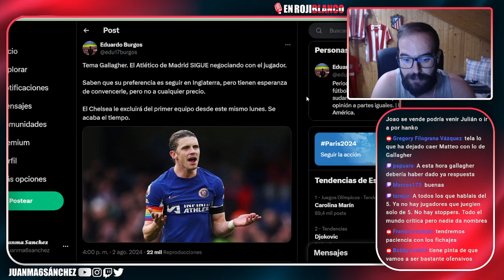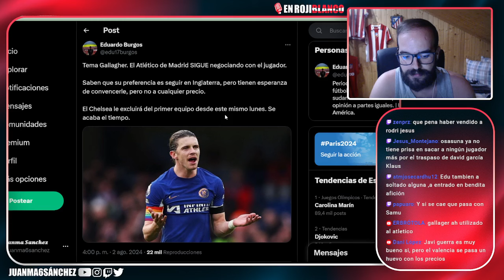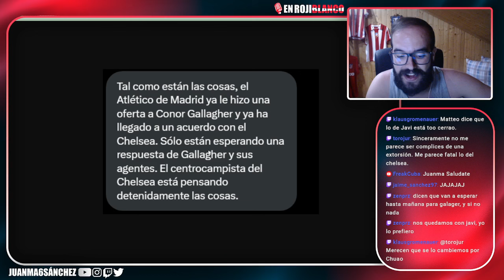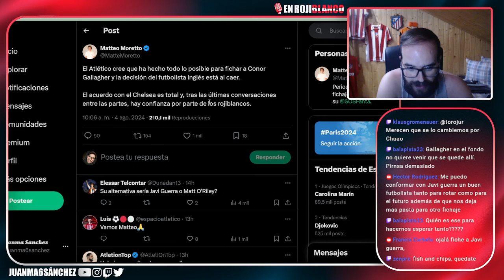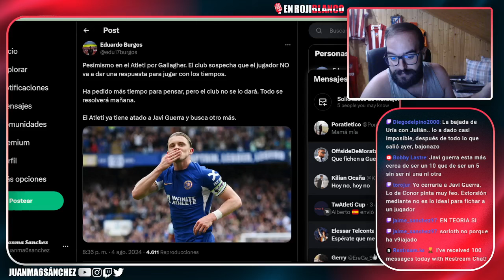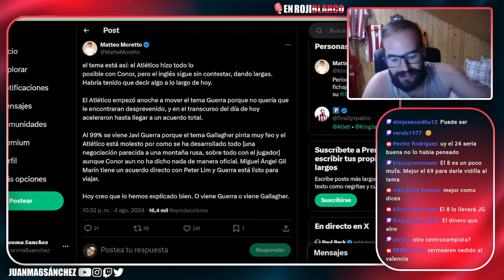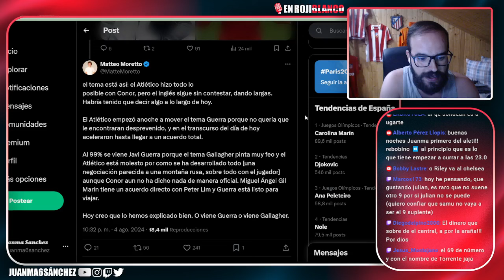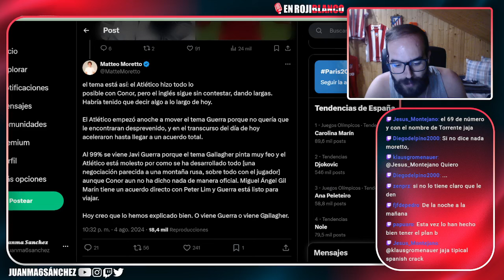SI GALLAGHER NO RESPONDE, EL ATLETI FICHARÁ UN PLAN ALTERNATIVO...